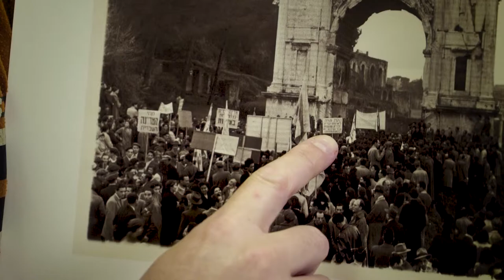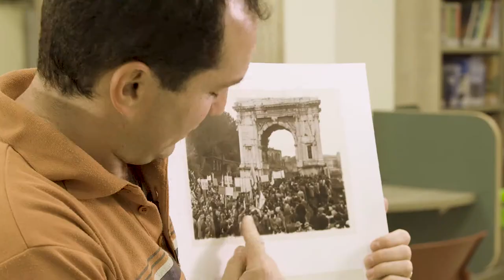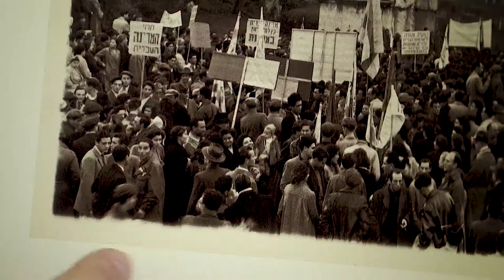Teachers Talk About NLI Primary Sources - Netanel Burstin - Arch of Titus, Rome, 1948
Teachers Talk About NLI Primary Sources - Netanel Burstin - Photo of the celebration of the establishment of the State of Israel,  Arch of Titus, Rome, 1948.